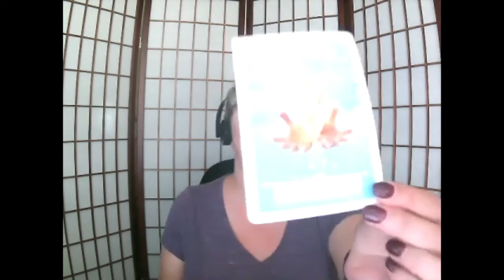Week Ahead Forecast - Oct 11th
Energy - Treasure Island
Obstacles - Yang
Actions - Time for a Nap
Spirit's Guidance - Round and Round

Happy Monday!  I am so excited! Today is the day, the Heal Yourself Challenge kicks off at 12 pm MT / 2 pm ET.  I hope you'll join me.  It's not too late!

Now, let's get on with this week's forecast.
This week it's important that you follow the path towards your goals and dreams.  I hope you all set amazing intentions during the New Moon last week so that you can now take those baby steps towards making them a reality.  Spirit is always trying to give you the shortcut.  Are you listening?  Are you paying attention?  Follow the breadcrumbs to reach your treasure.

This week you also need to be in balance.  You need to take aligned action to take those steps towards your dreams, but you also need to make sure you're taking time for yourself, and resting when you need to.  It's about balancing the doing and the resting this week.  Yin and Yang!

Spirit also wants to remind you to get out of the repeating patterns that are holding you back.  It's time to break the cycle. You need to heal these wounds to be able to step fully into the life you deserve! If you need help moving you out of these patterns of thoughts and behaviors, join my challenge.

Have a fabulous week ahead!!